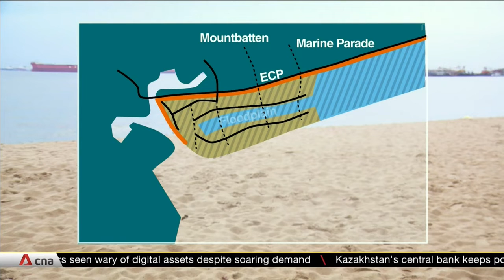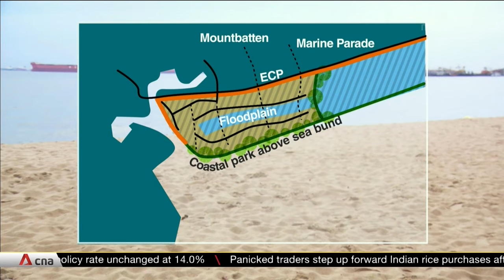URA studying 'long island' along East Coast as part of plans for coastal protection, housing needs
Plans to reclaim a stretch of land along Singapore's southeastern coast may materialise as a way to shore up protection against rising sea levels. The 15km "long island" concept could also integrate coastal protection with coastal living, featuring homes and recreational spaces.